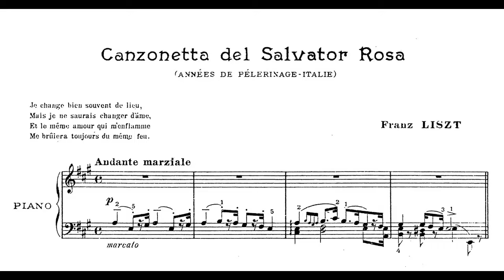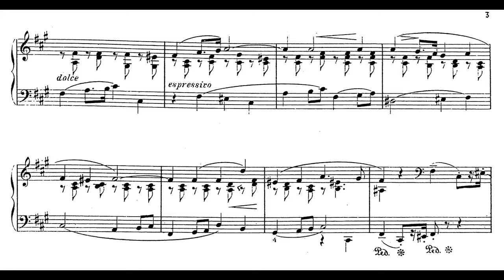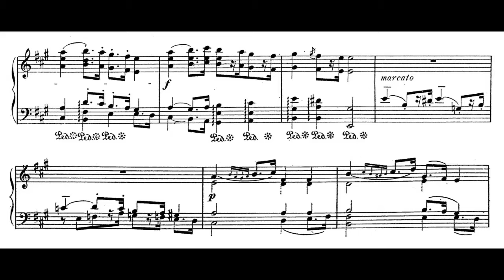Liszt Canzonetta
Liszt wrote the original piano piece in 1849, based on a song that he attributed to Salvator Rosa, a 17th-century painter and playwright who lived a turbulent life in Naples and Rome. The words have been translated as:
Though I may change my dwelling-place
I cannot change desire.
Passion will always burn my heart
And I must feed its fire.